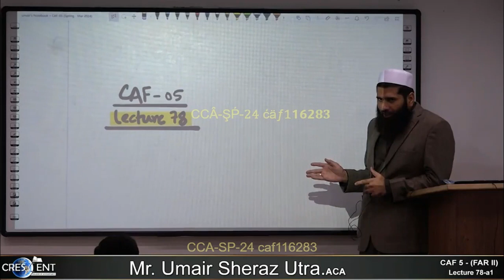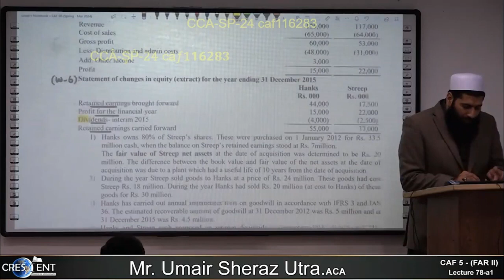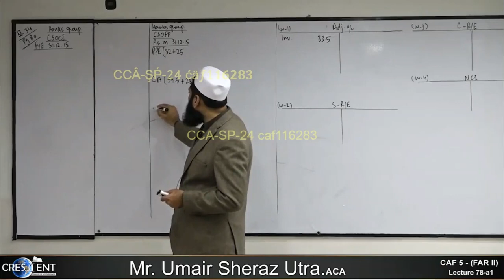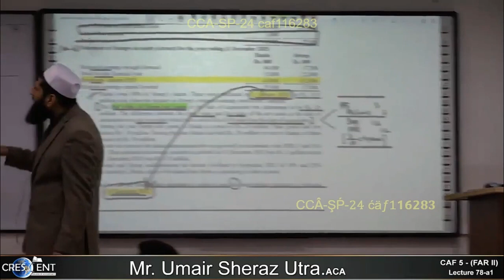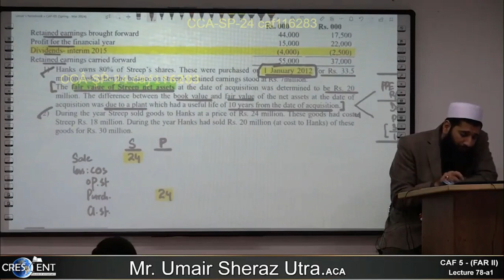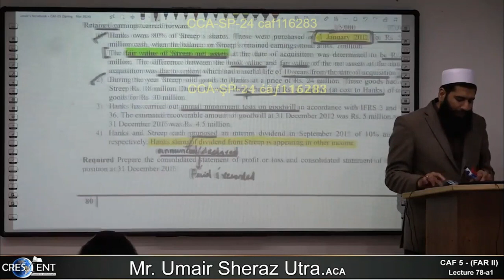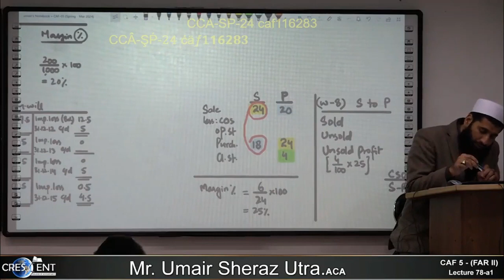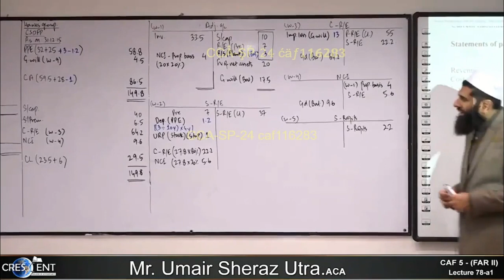CAF 05 - FAR-2 | LECTURE.78 a1 | SIR Umair Sheraz | MARCH 24